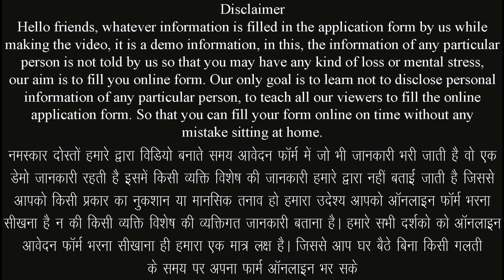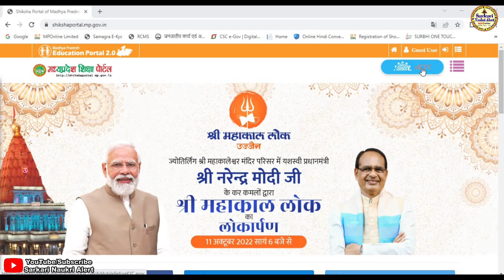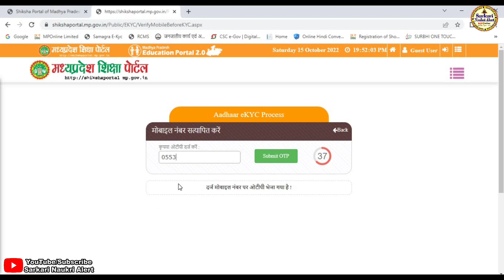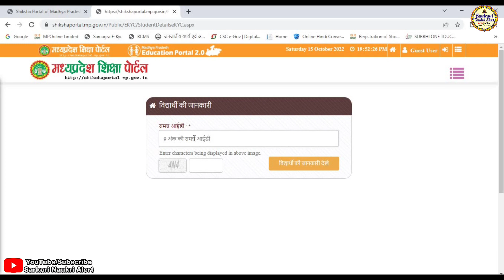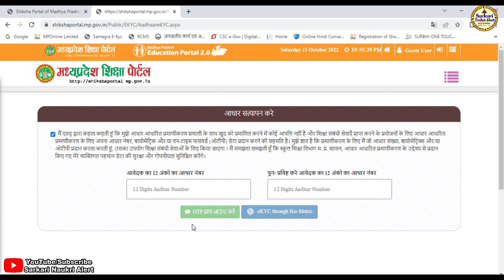Madhya Pradesh Shiksha Portal Class 9th To 12th Student Samgra Se Adhar Ekyc Kaise Kare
नमस्कार दोस्तो आज हम हमारे सरकारी नौकरी अलर्ट चैनल के माध्यम से मध्य प्रदेश शिक्षा पोर्टल से समस्त शासकीय एवं प्राइवेट स्कूल के कक्षा 9वी से 12वी तक के छात्रों की समग्र से आधार ekyc कैसे करें एवं इसमें क्या क्या डॉक्यूमेंट लगेंगे के बारे मे जानकारी बताने जा रहे है यदि किसी भी प्रकार की समस्या आती है तो हमे कमेंट करके जरूर बताए हम आपकी पुरी सहायता करने का प्रयास करेगे यदि विडिया अच्छि लगे तो सबस्क्राईब जरूर करे लाईक करे एवं बेल आयकन को दबाना नही भुले यदि हमसे कोई गलती हुयी है तो मै क्षमा प्रार्थी हु
▬▬▬▬ஜ۩۞۩ஜ▬▬▬▬

▬▬▬▬ஜ۩۞۩ஜ▬▬▬▬

-:: मध्य प्रदेश शिक्षा पोर्टल से कक्षा 9वी से 12वी तक के छात्रों की समग्र से आधार ekyc कैसे करें  ::-

⚫ पालक या माता पिता का चालू मोबाईल नंबर
⚫ छात्र छात्रा का समग्र आयडी नंबर
⚫ छात्र छात्रा का आधार नंबर
▬▬▬▬ஜ۩۞۩ஜ▬▬▬▬